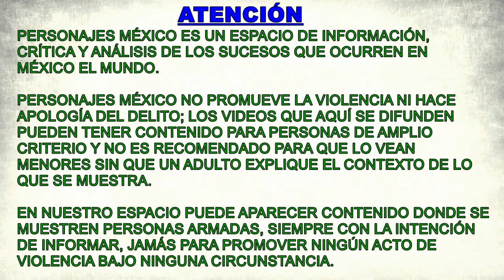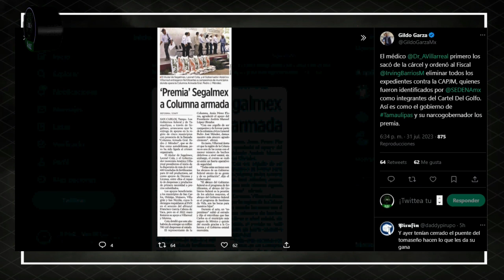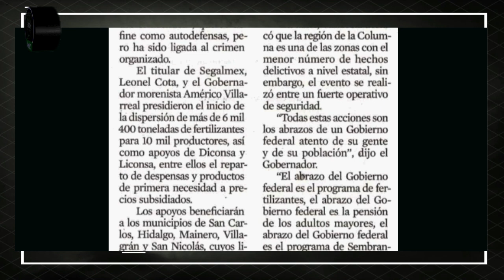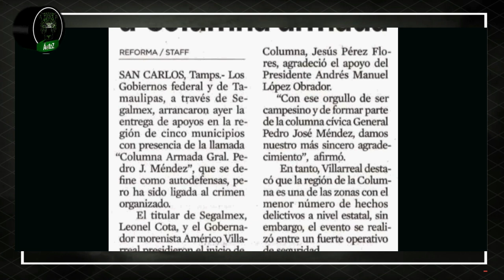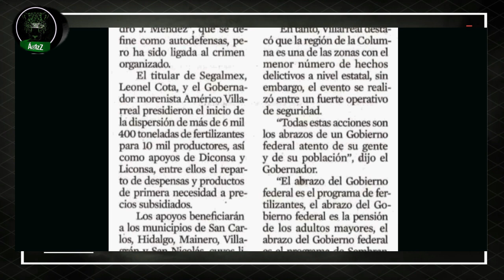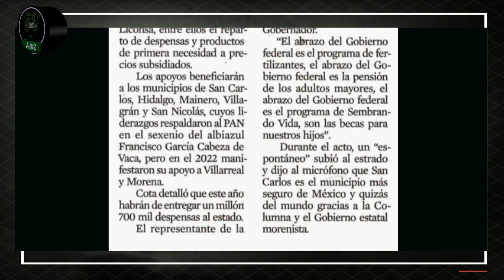Américo Villarreal le da 'premio' a la Columna Pedro J. Méndez en Tamaulipas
Américo Villarreal, gobernador de Tamaulipas, se reunió con "productores" del campo para entregarles fertilizantes y ayudarlos con otros programas sociales. Nomás que dichos "productores" no son otros que los integrantes de la Columna Pedro J. Méndez, a quienes por cierto, tiene de amigos desde antes de llegar al gobierno. ¡Pura gente del señor López!